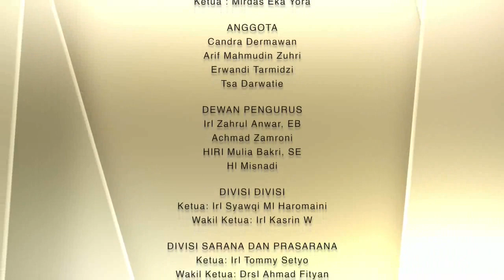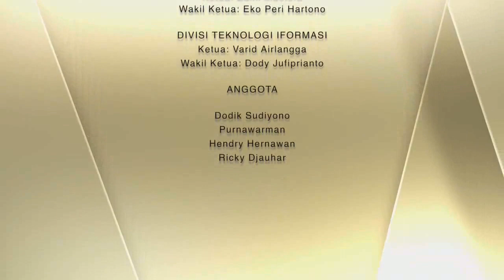Ust Ade Munir - Besarnya Rahmat Allah Untuk Hambanya